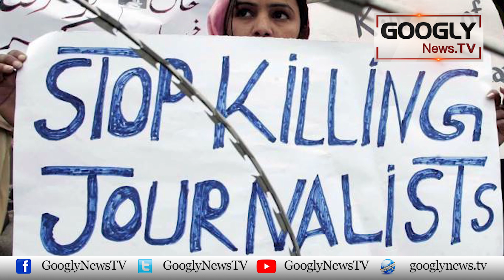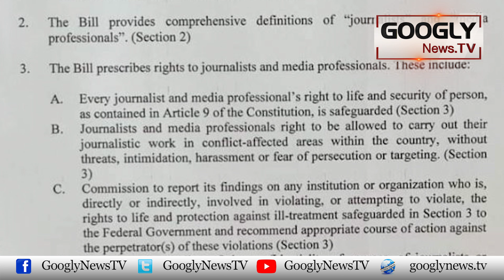Sahafion Per Hamlay, Agency Office Kai Samnay Ihtijaj Kei Dhamki | Googly News TV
Sahafion Per Hamlay, Agency Office Kai Samnay Ihtijaj Kei Dhamki